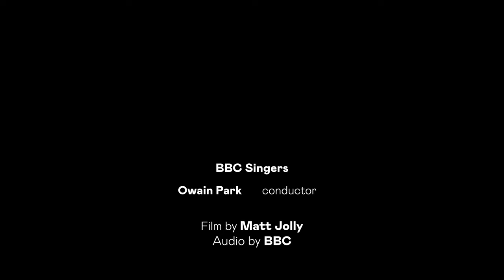BPYAP50 - Omri Kochavi: Kishtatos | קישתתוס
The Britten Pears Young Artist Programme was founded in 1972 by Benjamin Britten and Peter Pears. We offer early career professional musicians the opportunity for high-level performance training by the world’s finest performers, teachers and creatives.

This year the programme turned 50 and to celebrate we have released this playlist of short performance films from across the 2022 Aldeburgh Festival, featuring 20 young artists from the Britten Pears Young Artist 21-22 programme.

Artists: Omri Kochavi, BBC Singers, Owain Park
Filmmaker: Matt Jolly
Recorded at the Aldeburgh Festival at Snape Maltings in June 2022